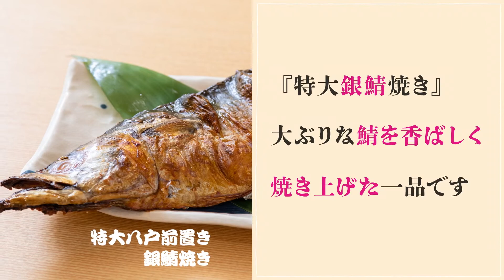八戸でおすすめの居酒屋と言えば「稲瀬」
青森県八戸市でおすすめの居酒屋と言えば「海の台所　稲瀬」
みろく横丁から徒歩3分、厳選された旬の食材を心ゆくまでご堪能頂けます。
また、ボリュームたっぷりの定食やお酒にぴったりの一品料理までご堪能ください。
『特大銀鯖焼き』は大ぶりな鯖を香ばしく焼き上げた一品です。

こだわりの直送鮮魚にブランド牛、厳選された旬の食材を心落ち着く空間で満喫する
こだわりの直送鮮魚にブランド牛「倉石牛」など、青森県産をはじめとした良質な食材を楽しめる場所【稲瀬】。ボリュームたっぷりの定食や、お酒にぴったりの一品料理までバラエティに富んだメニューを落ち着いた空間で満喫できます。店内にはテーブル・ボックス席に加えて、8名まで利用できる個室、最大50名まで利用可能な宴会場も完備されているため、ビジネス・プライベート問わず幅広いシチュエーションに活躍してくれます。八戸市の中心街に位置し、地元の人びとだけでなく県外からのゲストにも人気の高いお店。友人や家族など、大切な方をもてなすときにも、うってつけの一軒です。

基本情報
店名：海の台所　稲瀬
最寄駅：八戸線 本八戸駅 徒歩9分
　　　　八戸線 小中野駅 徒歩22分
アクセス： JR八戸線本八戸駅より徒歩9分
住所：青森県八戸市八日町1-1 ダイワロイネットホテル八戸1F

営業時間
ランチ 11:00～14:30 (L.O.14:00)
【月～木・日・祝・祝前】
ディナー 17:00～22:00 (L.O.21:30)
【金・土】
ディナー 17:00～00:00 (L.O.23:30)
定休日：無休

感染症対策
 ・店舗入り口や店内に消毒液を設置しています。
 ・従業員にマスクの着用を義務付けています。
 ・従業員に出勤前の検温を義務付けています。

 お支払い情報
平均予算
【ディナー】 3500円
【ランチ】 1500円

クレジット カード
VISA, JCB, ダイナース, AMEX, NICOS, MASTER, 銀聯